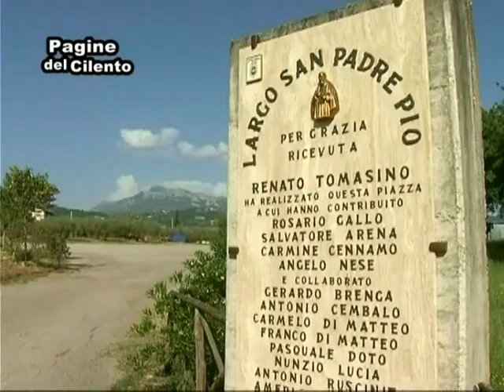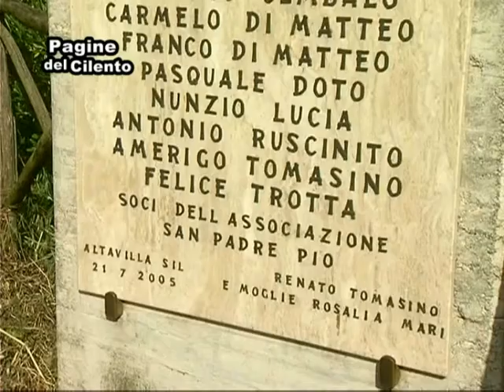Altavilla Silentina - Presentazione "Festa Padre Pio" a Scalareta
Servizio Guido Carione - Alfonso Verruccio